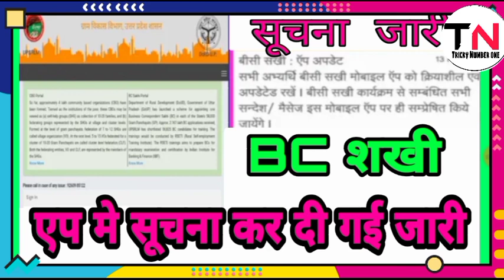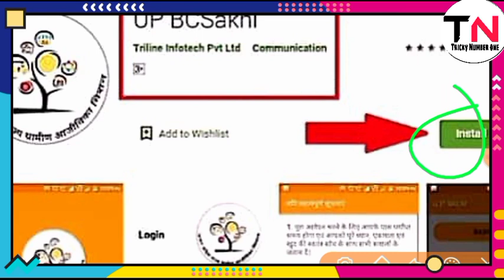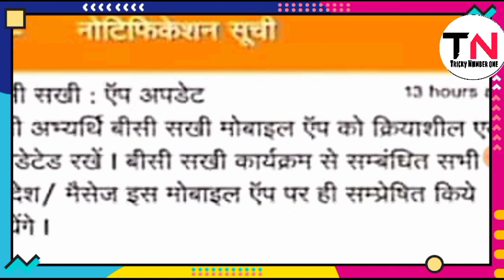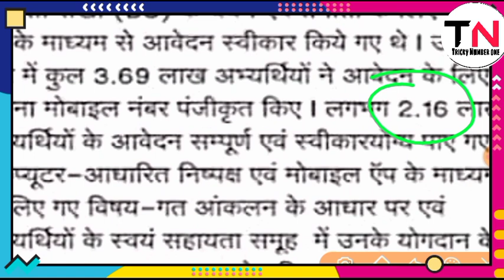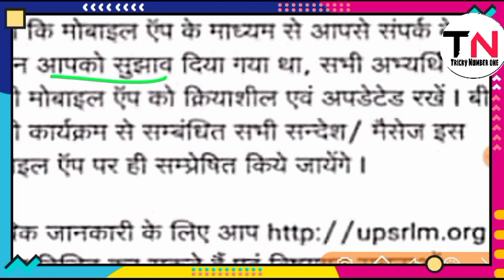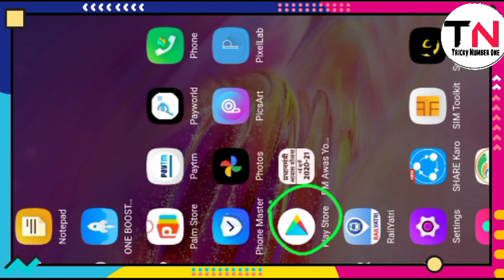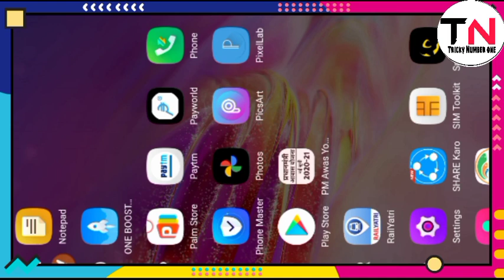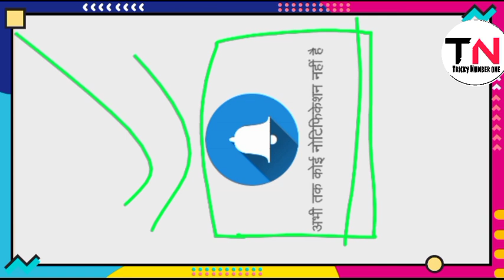Bc shakhi result ।। BC शखी ऐप पर रिजल्ट का सूचना जारी 😄 सभी भाई -बहन, बंधु देखें नहीं तो छूट जायेगा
rhreporting.nic.in/netiay/Benificiary.aspx

http//sec.up.nic.in

video is for educational purpose only copyright disclaimer under section 107 of the copyright 1976 allowance is made for "fair use" purposes such as criticism camment, news, reporting, teaching, scolarship,fair use a use permitted by copyright Statute that might otherwise be infringing, Non-profit ore educational ore personal use tips the balence in faver of fair use.

सो

Ganna parchi nikalne chutkiyo मे
🤗kaise chek kre ki pm pkisan pension ke list me nam hai ya nhi
How to chek pm kisan pension
Pm samman nidhi yojana kya our pm samman nidhi yojana se kya kya labh hai

Kanya sumangala yojna me kitna paisa aata hai poori jankri ap ko tricky number one youtube channel pe milegi
Relawe tikat kaise book krte hai
Irctc id kaise banate hai
Irctc pr teket kaise book krte hai
Ujjwala yojna
Atala pension yojana
Samudaik sauchay
Saphaikarmi bharti
Saphaikarmi bharti 2020
samudaik sauchaly